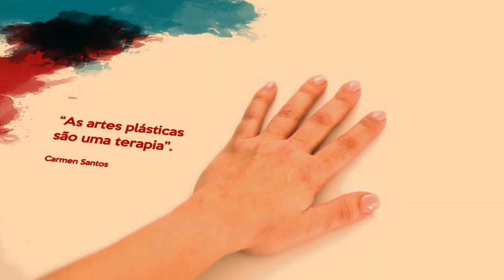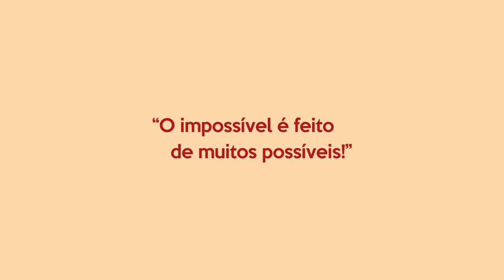How art changes Parkinson’s patients’ perspective of life and disease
On April 11th, we were hand-in-hand for Parkinson’s Disease (PD) at Palácio Baldaya, Lisbon. A dance class and an art-exhibition with works of people living with Parkinson's, in a partnership between BIAL and APDPk – Portuguese Association of Parkinson’s Disease Patients – aiming to raise awareness and to empower people with PD. Now, some Parkinson’s patients share their experience with art.